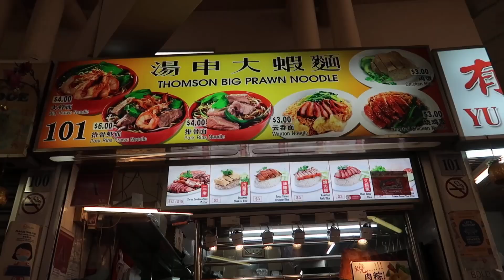CHEAP Singapore Hawker Street Food GUIDE in 2022!! | Michelin Star 🇸🇬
CHEAP Singapore Hawker Street Food GUIDE in 2022!! | Michelin Star Street Food
At Singapore Hawker Street Food Stall - North Bridge Road Hawker Centre

Welcome to the best Singapore food review show! With over a million Singaporean followers on Facebook!

1. Maxwell Food Hawker Centre in Singapore
2. Chinatown Complex Food Centre hawker in Singapore
3. ABC Brickworks hawker centre in Singapore
4. Old Airport Road Food Centre & Shopping mall in Singapore

Also try these Singapore Street Food -
Laksa, Curry Chicken Noodle, Mee Pok, minced meat fishball noodle, fried oyster, fried kway teow and fried hokkien prawn noodle, Duck Rice, charcoal fried hokkien mee, Nasi Biryani

LOCATION: North Bridge Road Hawker Centre